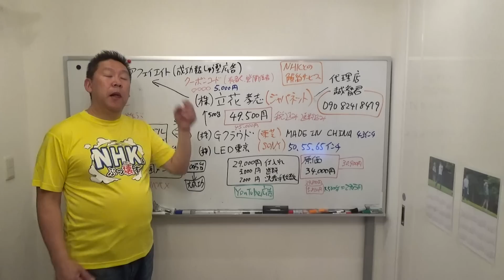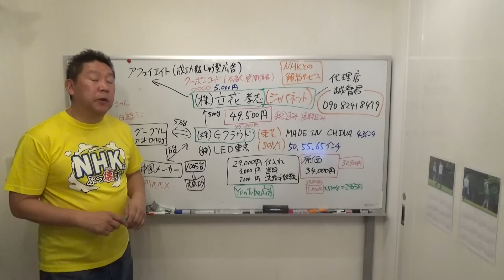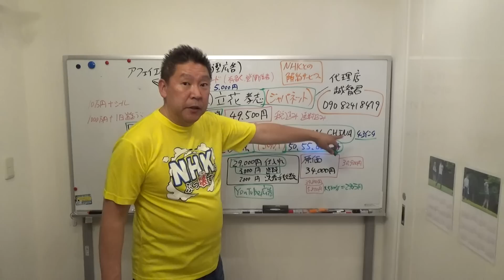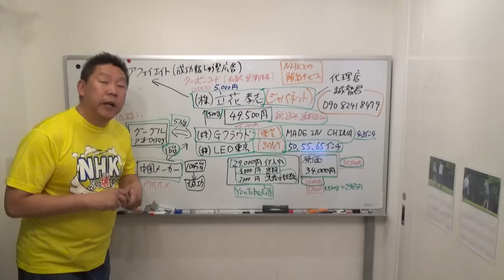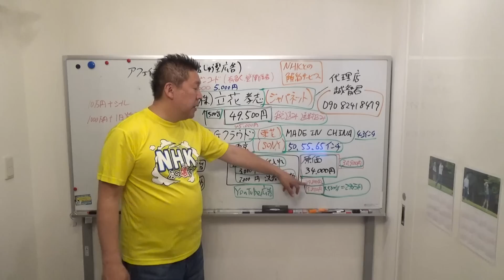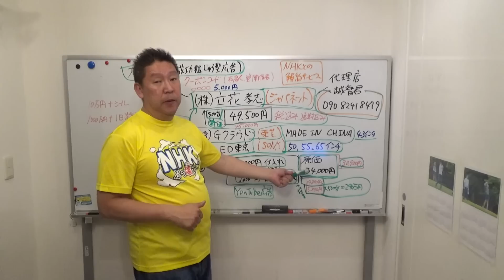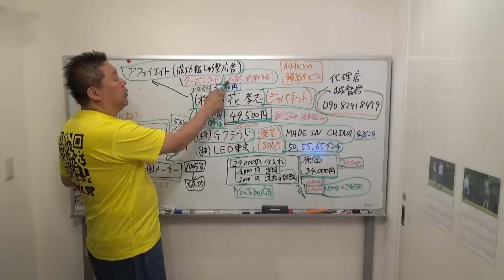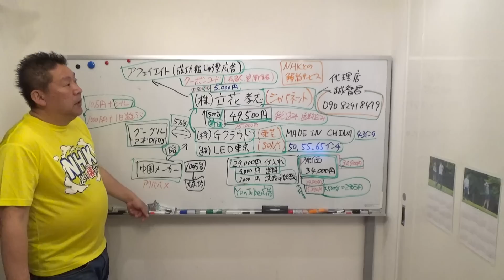２－１【ＮＨＫをぶっ壊すテレビ】について販売情報や仕入れ価格まですべて公開します。２－１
国民の多くがテレビをチューナレステレビに買い替えるか、ＮＨＫの受信料を不払いすればＮＨＫぶっ壊せます。

１.ゆうちょ銀行　記号14070　番号8448861
２.三菱ＵＦＪ銀行　堺支店　普通預金　0091679
３.三井住友銀行　浜寺支店　普通預金　1523308
２０１５年４月　船橋議会議員選挙で当選
２０１６年７月　船橋市議会議員を辞めて、東京都知事選挙に立候補、ＮＨＫの政見放送で【NHKをぶっこわす！】と９回訴えました。
２０１７年１１月　葛飾区議会議員に当選
２０１９年５月　葛飾区議会議員を辞めて、大阪府堺市長選挙に立候補
２０１９年７月の参議院選挙【全国比例】で当選。
２０１９年１０月参議院議員を失職【参議院選挙出馬により】